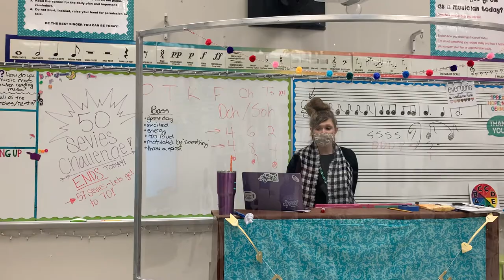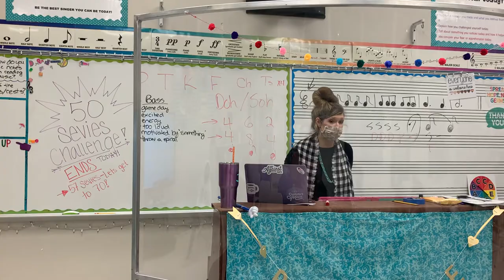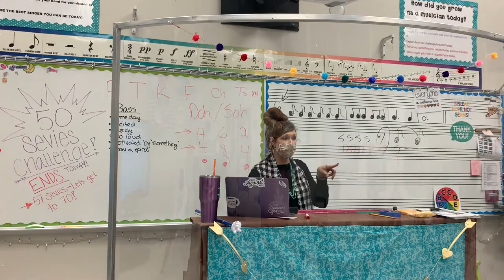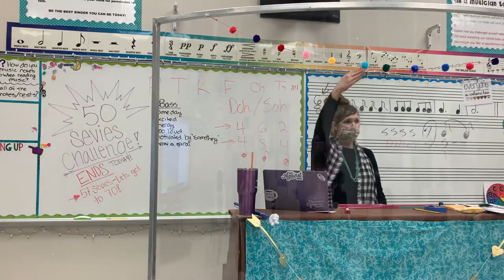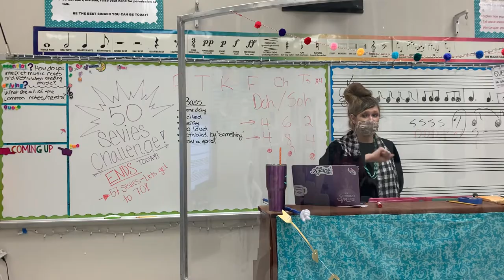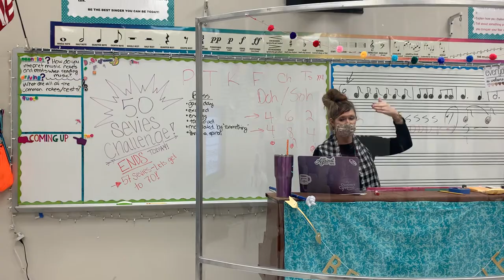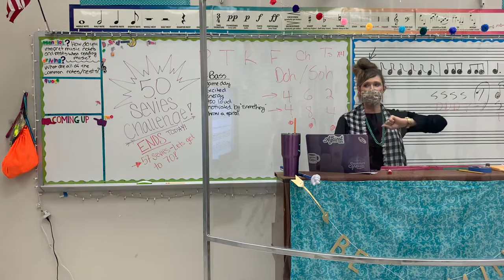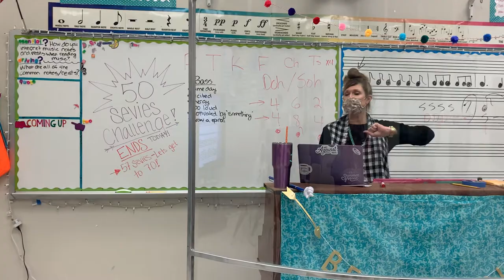Playing The Choir Popcorn Game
Watch our 7th grade Tenor Bass choir learn to play Choir Popcorn for the first time today! This game is so fun and can be used to assess individuals and make sight reading fun!